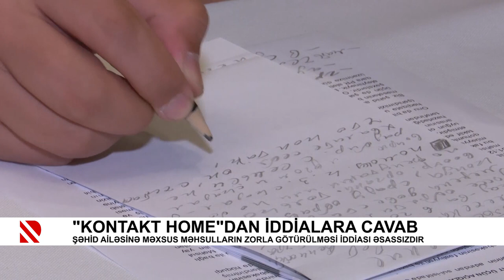“Kontakt Home”dan iddialara cavab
Şəhid ailəsinə məxsus məhsulların zorla götürülməsi iddiası əsassızdır